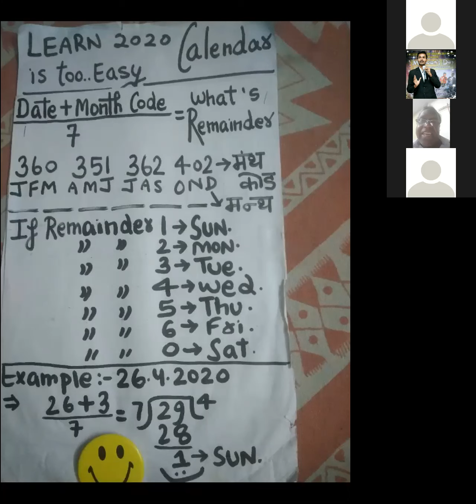MEMORY TRAINING SESSION